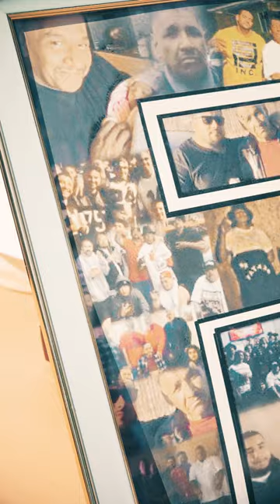Family Affiliated Commercial